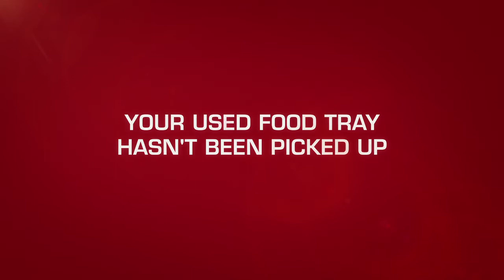Upgrade your travel comfort - bring your RESTAHEAD™ neck rest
When you are sitting in a plane, car, bus or train resting you can easily upgrade your travel experience with RESTAHEAD™ neck support so you arrive fit and well rested.